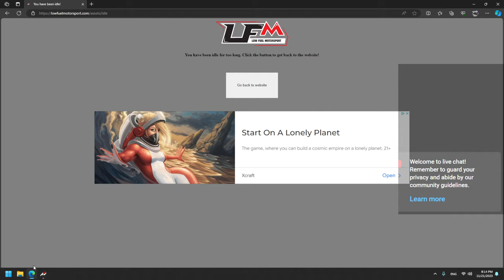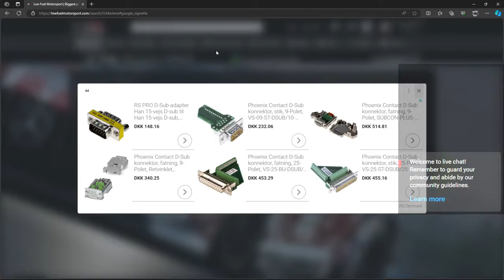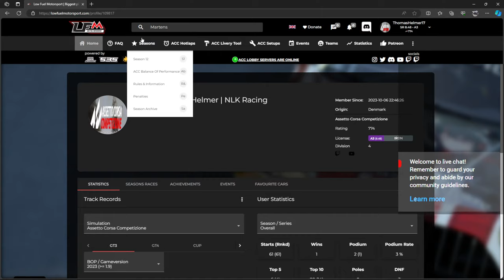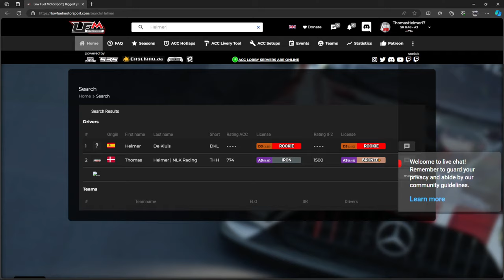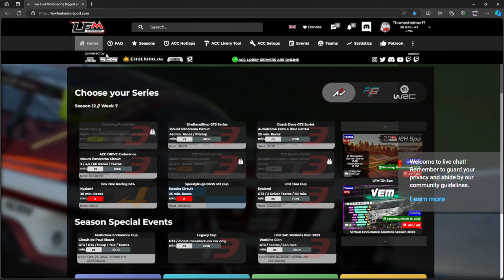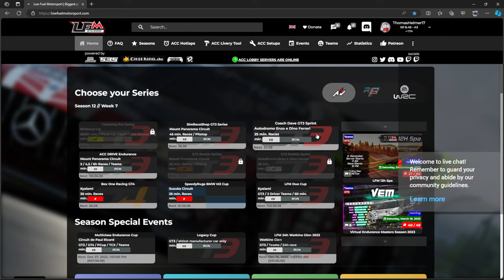Finally back on ACC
Join me as we take to Imola for a practice session, and try and get that laptime sorted